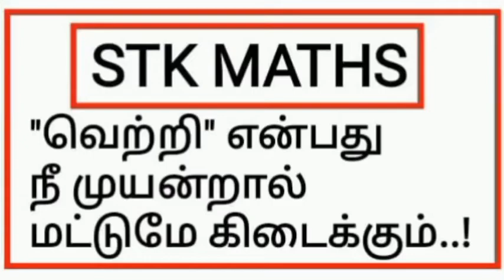12th Maths Tamil Medium Chapter 8 Exercise 8.3 Sum 5